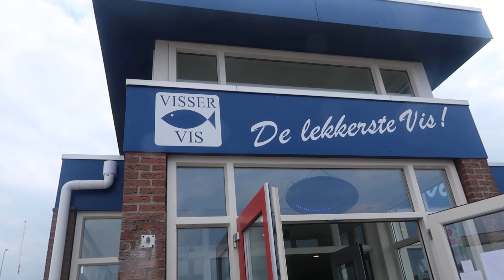Tiệm cá ngon ở bến cảng, đặc sản Hà Lan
Nhân dịp đi biển mò cua bắt ốc lượm hào, mẹ ù và bạn bè cùng ghé vào một tiệm cá ngon ăn xế mọi người cùng ăn với tụi mình nha
mẹ Ù chúc các bạn một ngày thật vui vẻ và thành công